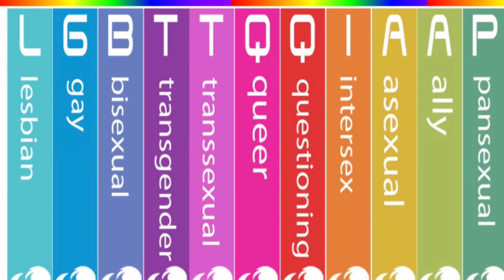Coleman4life 6 of 8 💢 Interview with Billie Cooper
Interview with  Billie Cooper  Long -Term HIV & Resilient in her Recovery.

bayarea San Francisco LGBTQIA+ Community.